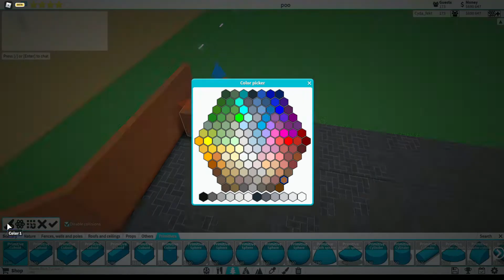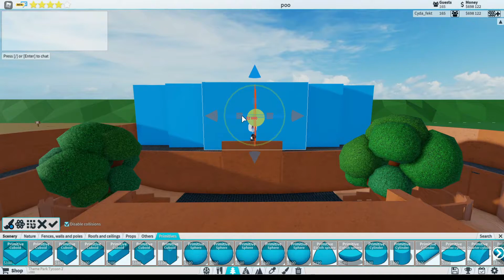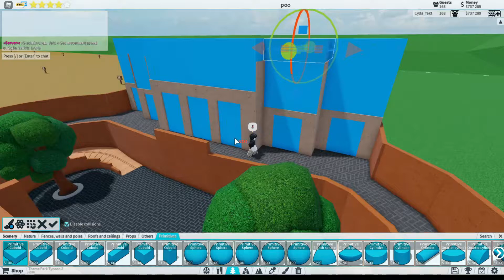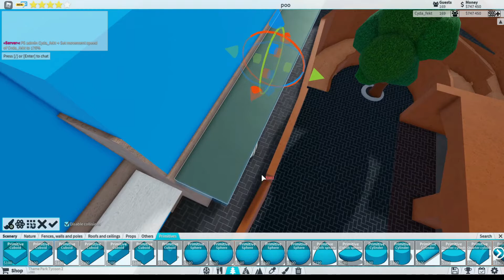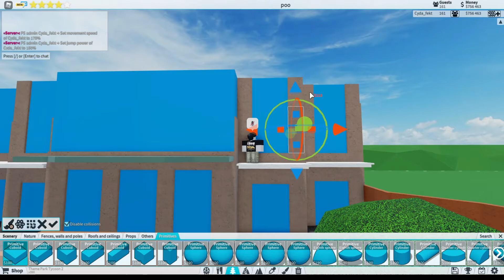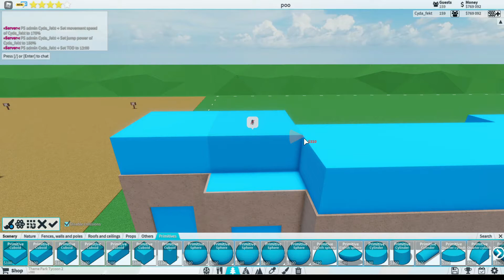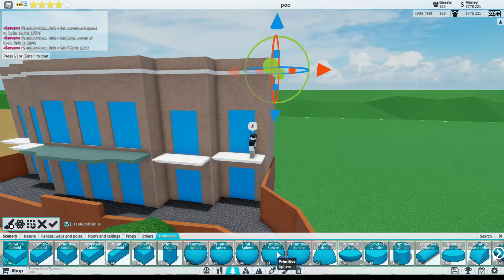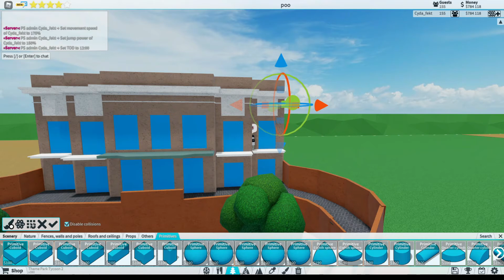TPT2 Making Pirates Of The Caribbean | PT 2